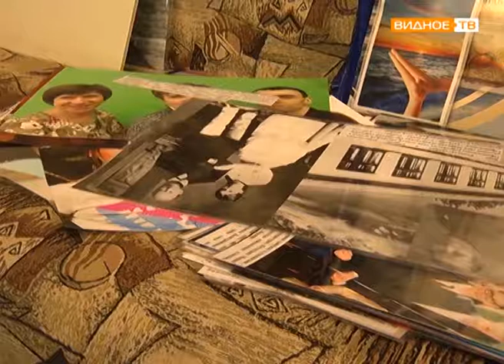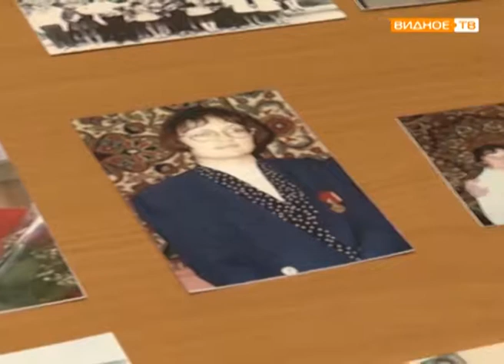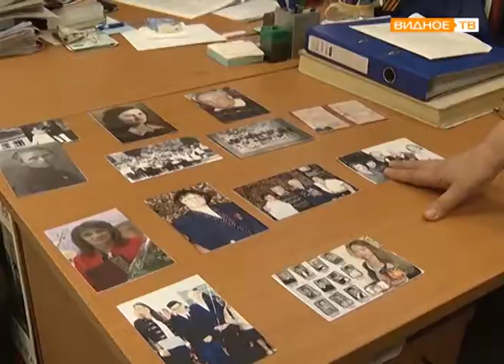«Трудовые династии» - подготовка выставки для сквера «Юность»